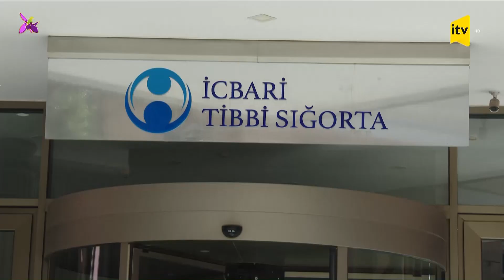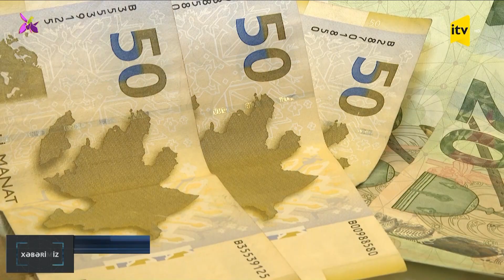İki rəsmi iş yerində işləyən şəxslərin icbari tibbi sığorta problemi